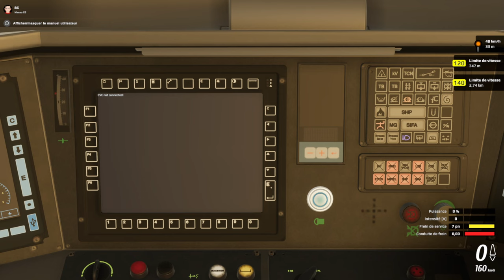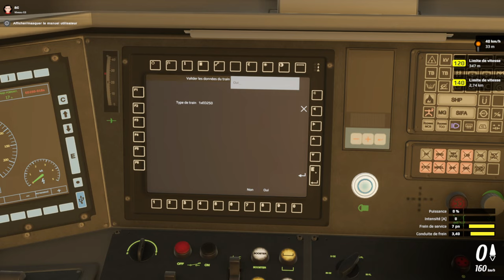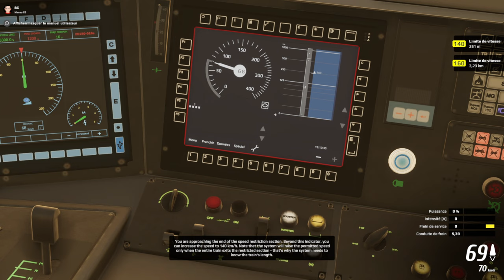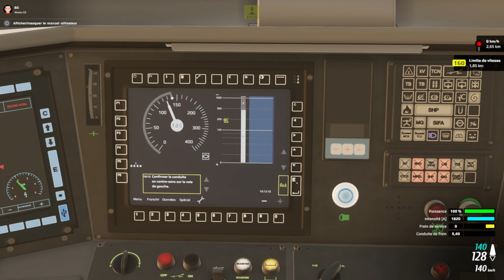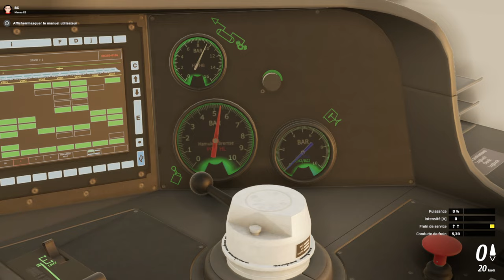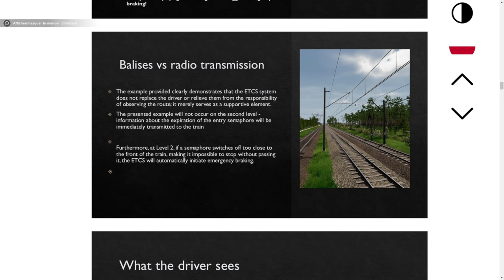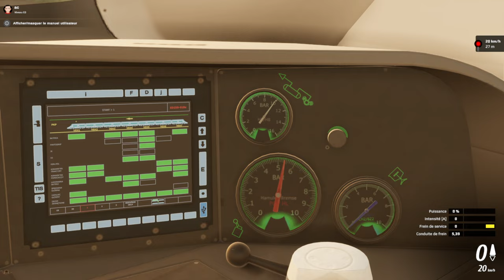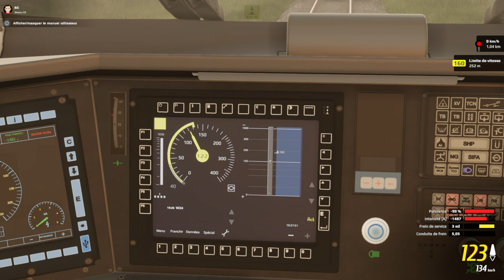SimRail - Tuto FR ETCS de Niveau 1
Aujourd'hui je vous propose un tutoriel en français sur l'utilisation du système ETCS de Niveau 1 dans SimRail aux commandes d'un ED250 des PKP.

Jeu : SimRail - The Railway Simulator (Early Access)
Éditeur : PlayWay S.A.

Voici quelques séquences de la vidéo :

4:31 Introduction et mise en service de l'ETCS
13:50 Départ avec le système SHP
14:52 Transition SHP vers ETCS Niveau 1
17:05 Réduction de vitesse à 70 km/h
19:57 Réception et acquittement (confirmation) d'un message texte important
20:42 Approche d'un signal d'arrêt
27:38 Approche d'un sémaphore fermé : franchissement en marche à vue
41:57 Approche d'un passage à niveau en dérangement : réduction à 20 km/h en marche à vue
46:41 Approche d'un signal fermé : franchissement d'un signal de substitution en marche à vue
52:11 Fin et conclusion